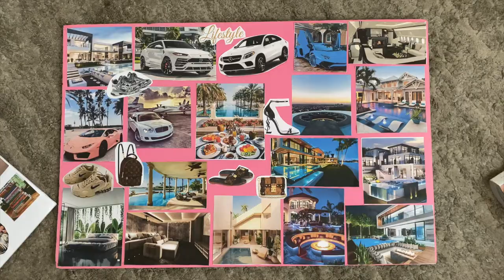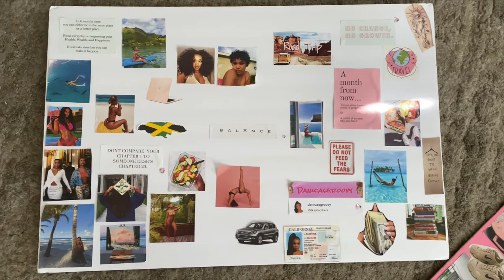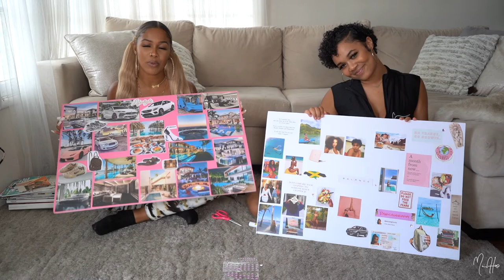Dream Boards 2020 + Chit Chat | MariahsPHLO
MAIL BOX
Mariah Howell
4859 W. Slauson ave 655